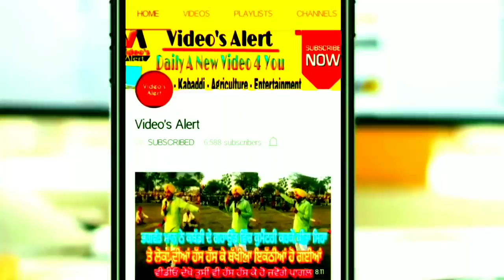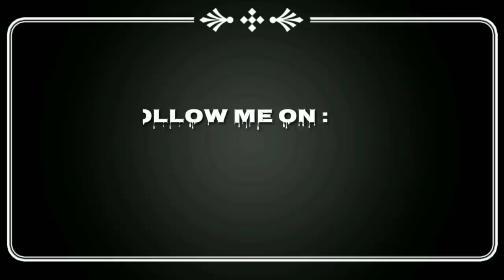MODIFIED ESCORT 355 Tractor with All Original New Accessories and Paint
Escort 355 Tractor modified